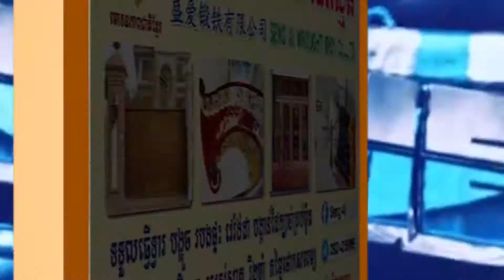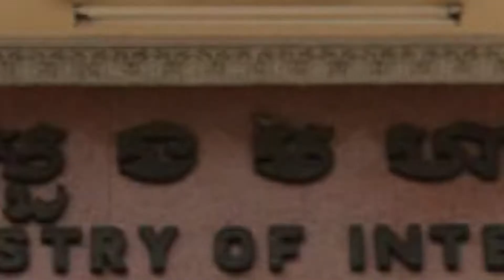ក្រសួងមហាផ្ទៃអនុញ្ញាតឲ្យ «គណបក្សកម្លាំងប្រជាធិបតេយ្យ» ធ្វើសកម្មភាពជាផ្លូវការ